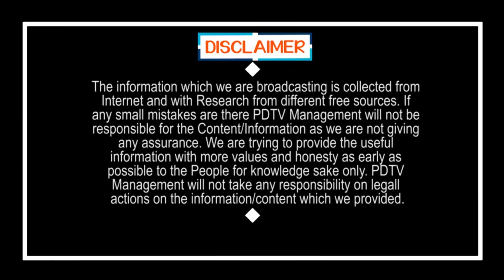Tablighi Jamaat Effect , How Many cases in the country | కొంపముంచిన తబ్లీగ్, దేశంలో ఎన్ని కేసులో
కొంపముంచిన తబ్లీగ్, దేశంలో ఎన్ని కేసులో | Tablighi Jamaat Effect , How Many cases in the country | PDTV News